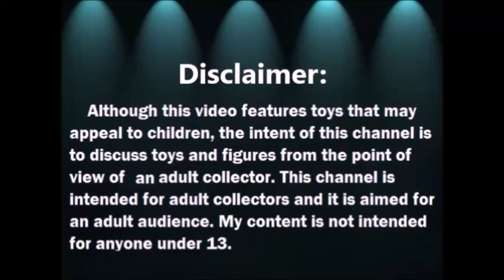Abriendo Bolsitas Con Laurita: Mini Brands y mas - Nov 2020